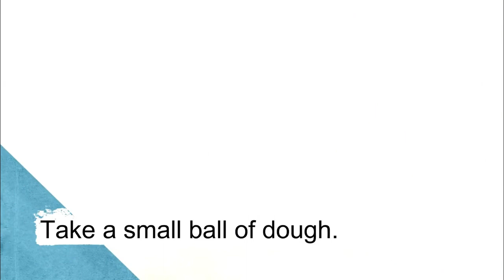4 Paratha for Sehri By Grabb Recipes -Tasty & Tried Recipes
How to make 4 Paratha for Sehri

4 Paratha for Sehri